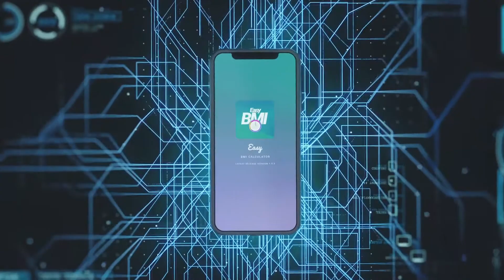Phone Logo Reveal | After Effects project | Videohive template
Here is the Phone Logo Reveal! This is unique After Effects template with animated glowing particles and lines under the smartphone that creatively reveals logo or app video. Place your own videos or logos! The project contans 2 logo placeholder with 1 tagline and 2 video/image placeholders. Change colors with few clicks! A perfect intro or opener for your cyber sport events, sci-fi intro, apps, phone promos, game videos, youtube, broadcast, glitch slides, hi-tech slideshow, technology events, tv show opener, corporate, business videos, service, presentation, service promotion teasers and much more.

PROJECT MAIN FEATURES:
No Plug-ins Required (Pre-render)
Two versions included!
Easy to Use
Main Scene – pre-rendered!